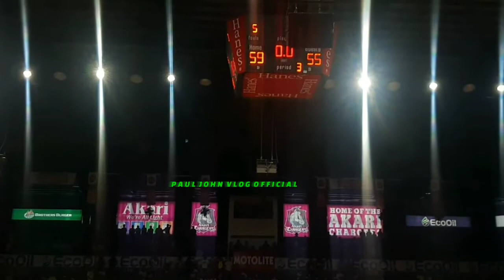mavs phenominaL vs PBA motoclub/ waLang bigayan siryoso bawat isa.